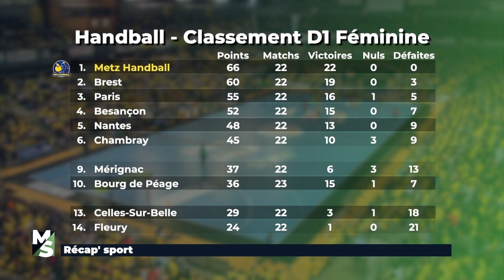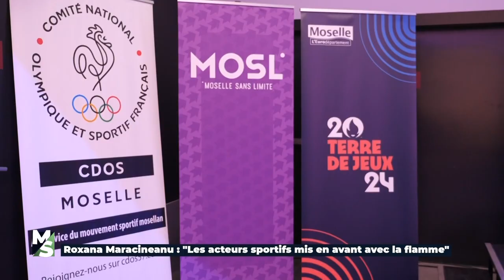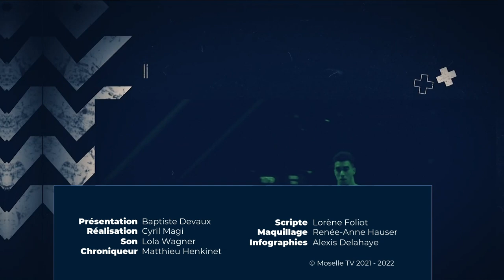MOSELLE SPORT du mardi 19 avril 2022 - Roxana Maracineanu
▶️ Les invités :
Roxana Maracineanu, ministre chargée des sports
Matthieu Henkinet, journaliste à Moselle TV

▶️ Les reportages :
Récap’ sport : le RC Metz, 7 mois après…
Badminton : le tournoi tribad inclusif
Volley-ball : Anna Spanou, la belle surprise grecque de l'année
Handibasket : une victoire pour lancer la semaine européenne
Roxana Maracineanu : « Les acteurs sportifs mis en avant avec la flamme Olympique"

Une émission présentée Baptiste Devaux